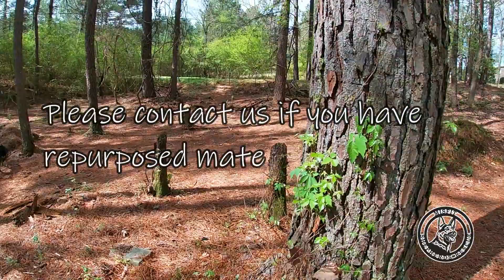Lot's of Exciting Things Happening at Misfit Shepherds